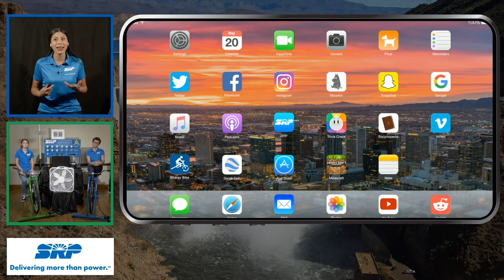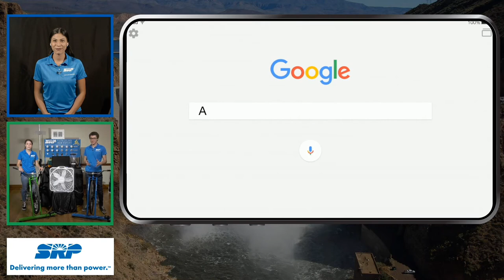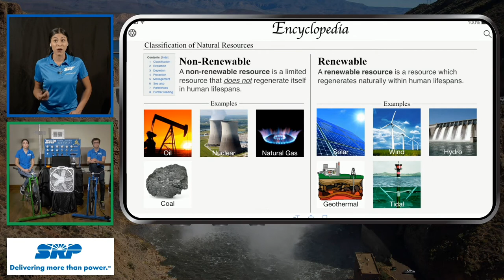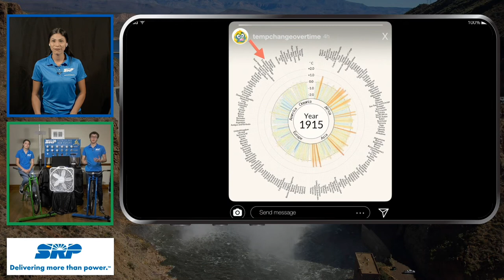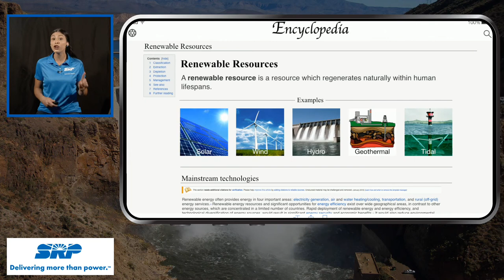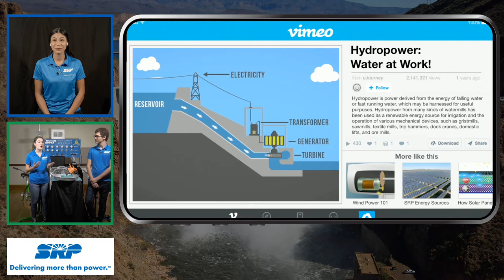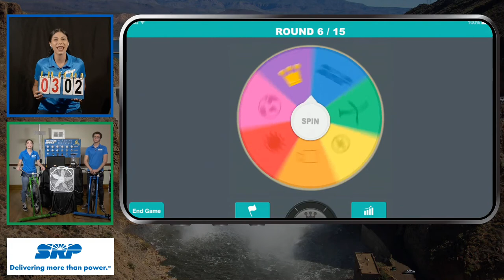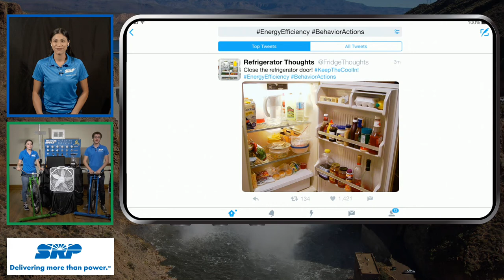SRP Powering Our Future LIVE!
Students will learn about energy transformations and electricity generation, renewable energies. and energy conservation and efficiency.